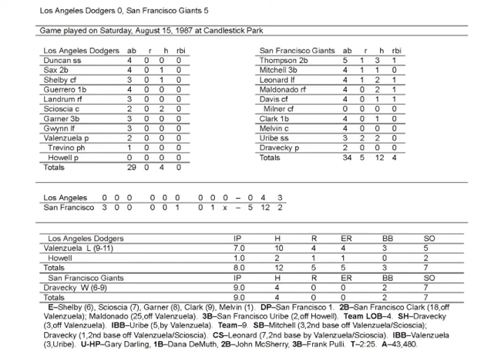1987 San Francisco Giants vs Los Angeles Dodgers - Dave Dravecky Shutout - 8/15/87 Candlestick Park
Highlights from a 1987 San Francisco Giants 5-0 win over the Los Angeles Dodgers. Dave Dravecky pitched a complete game shutout at Candlestick Park on this day. Clips includes a frustrated Fernando Valenzuela after a 3 run first inning, a failed squeeze play that the Dodgers blow and some other Dodger mishaps. I love the music and sound effects they would play during those Candlestick days and I wish they would bring some of them back to Oracle Park. I also noticed the home plate umpire was Gary Darling, who I was fortunate to have as an umpire during my youth playing days in Sacramento. Ron Fairly and Wayne Haggin call the game from KNBR audio.

The game was played on Saturday, August 15th, 1987.